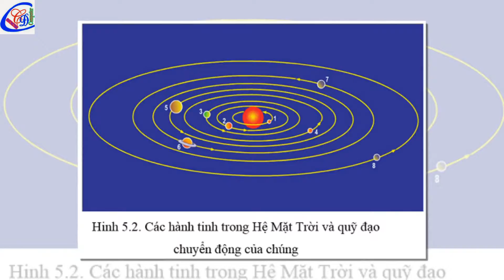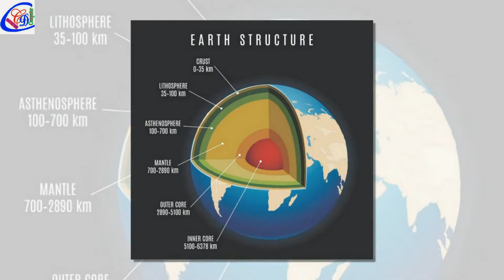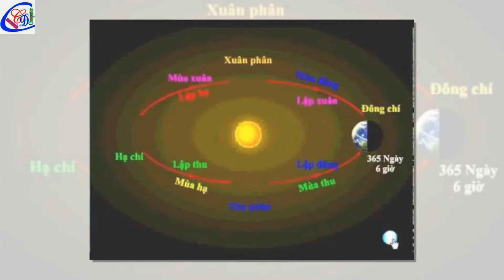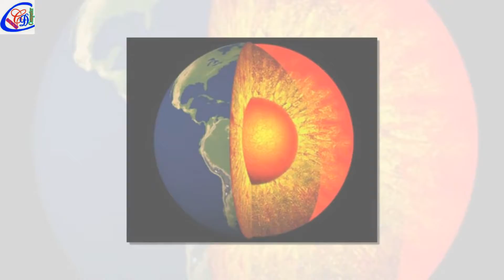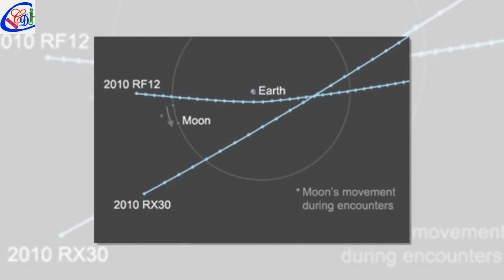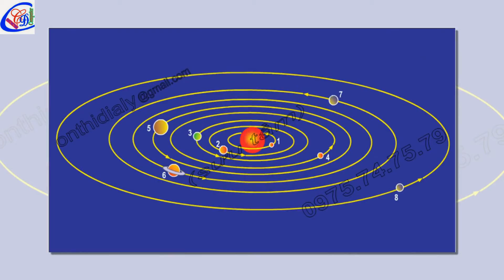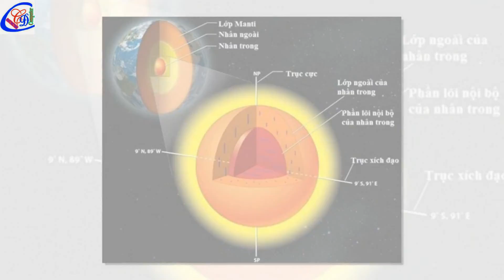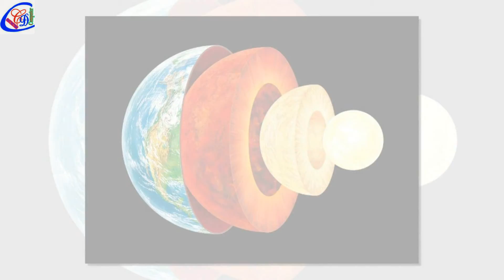TRÁI ĐẤT VÀ NHỮNG BÍ ẨN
Bí mật sự thật vê trái đất
Thuyết trình Quỳnh Anh